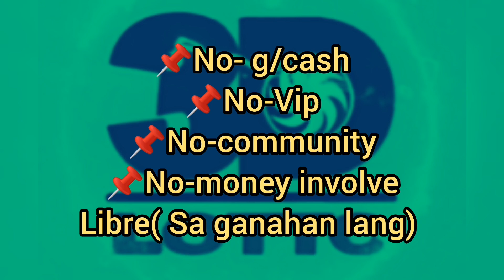Bagdok para 5pm draw. Swertres 3D-Lotto. Good luck.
Swertres hearing.